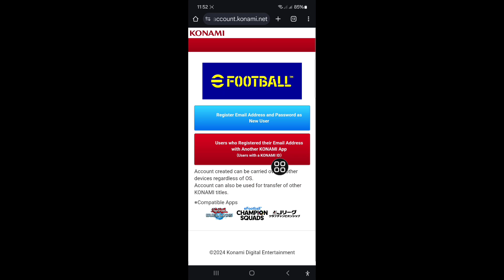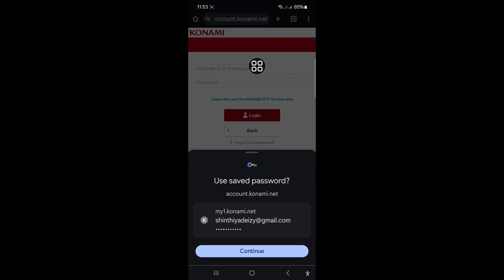eFootball 계정에 로그인하는 방법 2025 | eFootball 로그인 | Konami ID eFootball Mobile 등록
이 영상에서는 eFootball 계정에 로그인하는 방법 2025 | eFootball 로그인 | Konami ID eFootball Mobile 등록을 보여드리겠습니다. 영상을 끝까지 시청하세요. 몇 분 밖에 걸리지 않는 매우 간단한 과정입니다.

eFootball 계정에 로그인하는 방법 2025 | eFootball 로그인 | Konami ID eFootball Mobile 등록을 배우게 될 것입니다. 화면의 지시에 따라 배우세요.

영상이 마음에 드셨다면 구독하고 계속 지켜봐 주세요.

기타 관련 질의:
2025년 eFootball 계정에 로그인하는 방법,
eFootball에 로그인,
Konami ID eFootball Mobile에 등록,
Konami ID를 eFootball 2025 Mobile에 연결하는 방법,
Konami 계정에 등록하는 방법.